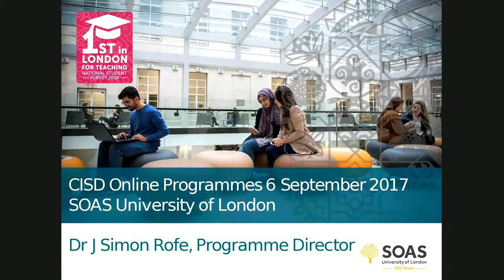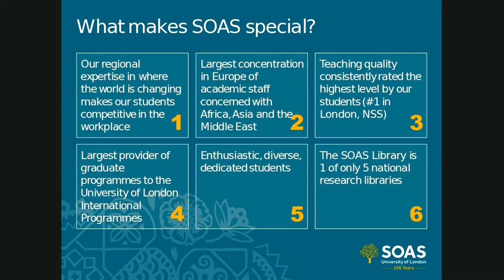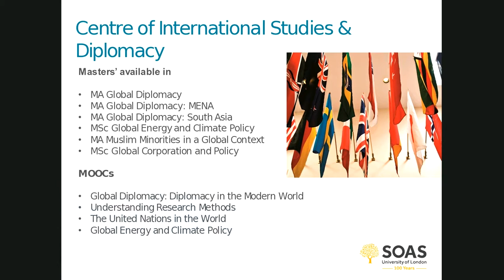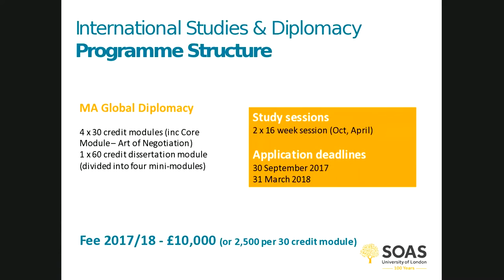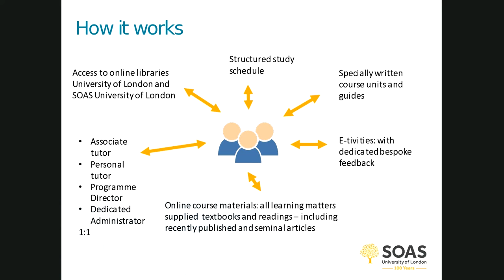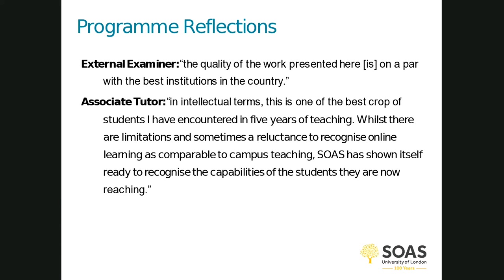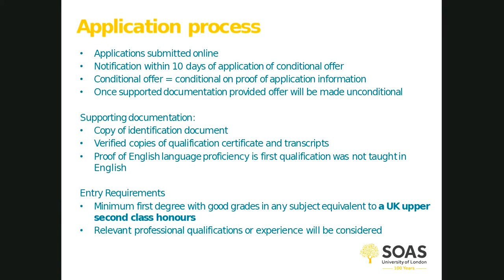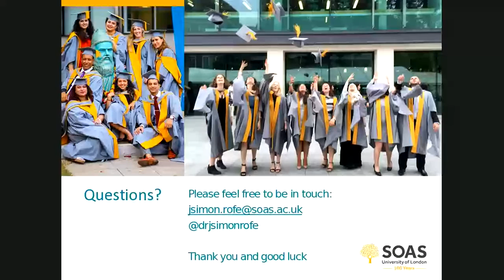International Studies and Diplomacy - Online info session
Learn more about online Masters programmes in International Studies and Diplomacy at SOAS University of London.